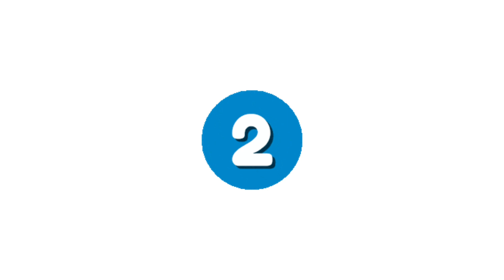TENDA CAMPING 2 ORANG Murah Meriah | Tenda camping anti hujan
kali ini saya akan ngebahas tenda camping 2 orang murah yang sudah anti air dan dapat dipakai untuk outdoor.

Tenda monodome  ini akan lebih maksimal lagi fungsinya jika ditambah flysheet pd lapisan luarnya sehingga bisa juga dipakai buat ke gunung sekalipun.

* Tendaki easy dome 2.

* Great outdoor monodome pro 2p.

* Tenda Forester nova.

* Tenda Arei Cladonia.

Tambahan :
FLYSHEET